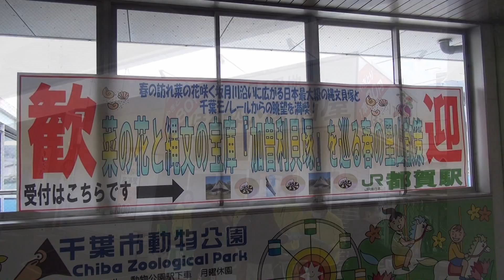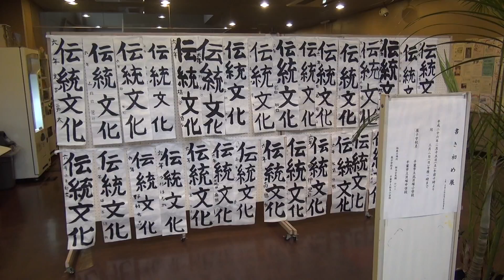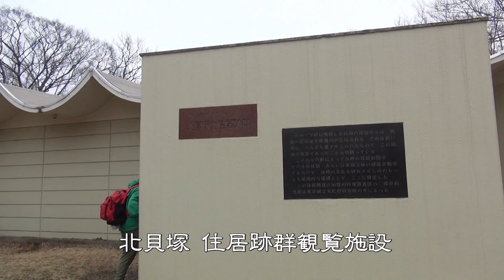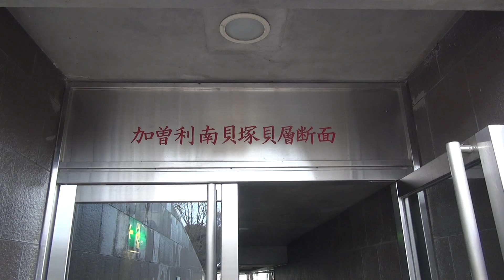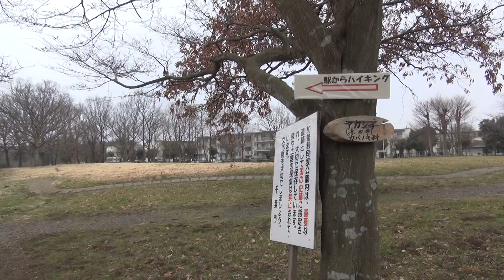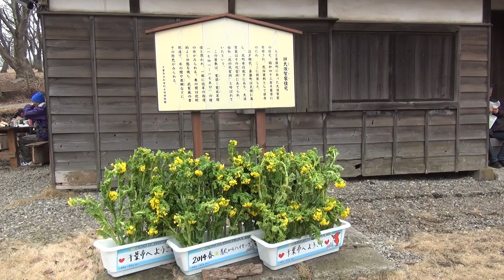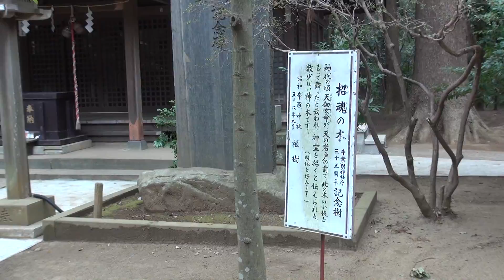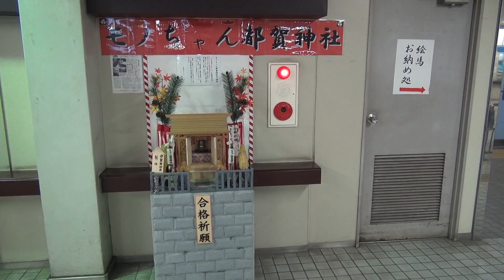JR東日本駅からハイキング 都賀駅 2014/03/01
2014年3月1日(土)、JR東日本駅からハイキング【菜の花と縄文の宝庫｢加曽利貝塚｣を巡る春の里山散策】(イベントコース)に参加しました。

起点駅：千葉県･総武本線都賀駅
受付場所：都賀駅
所要時間：約3時間(施設での見学時間含む)
歩行時間：約2時間(施設での見学時間等除く)
歩行距離：約8km
ゴール時間：１１：３０～１５：００まで
コース：スタート･都賀駅→加曽利貝塚公園→加曽利貝塚博物館→坂月川フラワー散歩道→真浄寺→稲荷神社→千葉中央観光農園→農産物直売所しょいか～ご→ゴール･千葉都市モノレール 千城台北駅++(千葉都市モノレール)++都賀駅

〈参加データ〉
スタート：都賀駅 10時10分
ゴール：千葉都市モノレール･千城台下駅 12時55分
参加時間：2時間45分

初めて歩くコースでした。
貝塚と言えば、大森貝塚のイメージがあったので、加曽利貝塚のように大規模で保存のよい貝塚には驚きました。

｢千葉市立加曽利貝塚博物館｣(入館者配付用パンフレット)